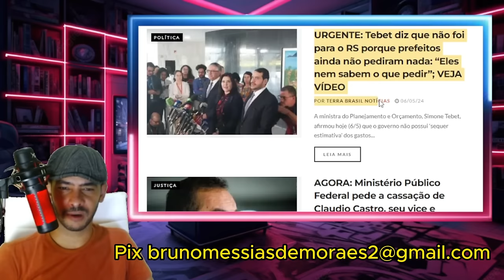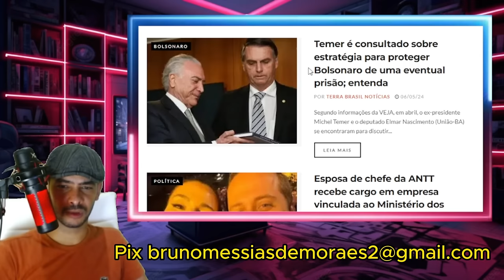REBENTOU TUDO TA ACONTECENDO AGORA JUGAMENTO DAS AÇÕES DO MINISTRO NOS EUA